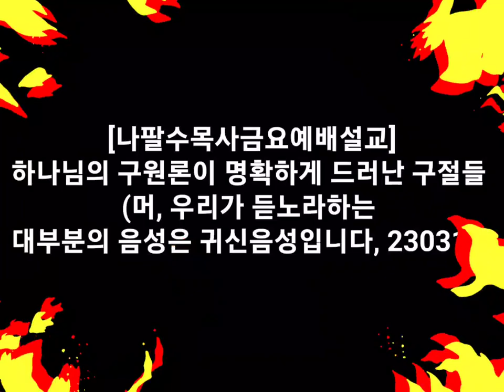나팔수목사금요예배설교 - 하나님의 구원론이 명확하게 드러난 구절들(머, 233110)